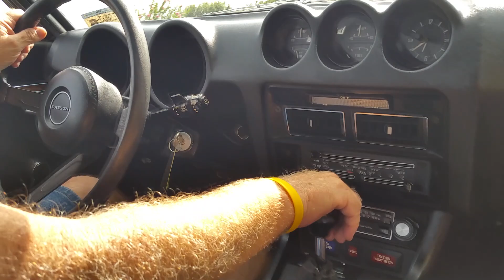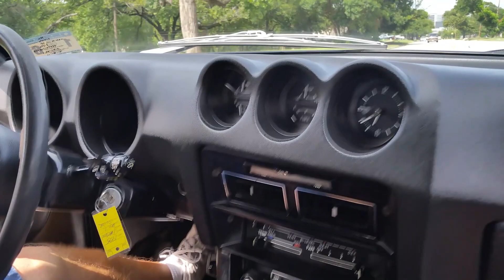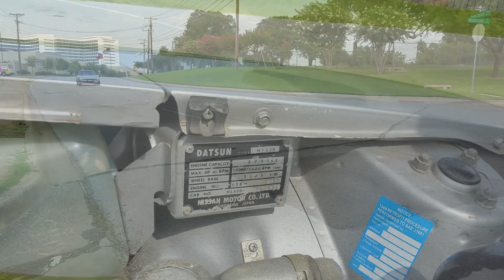1975 Datsun 280Z Coupe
Nissan / Datsun favorite child, the 1975 Datsun 280Z, a favorite of Americans and a fine Japanese sports car! The Z car is timeless.